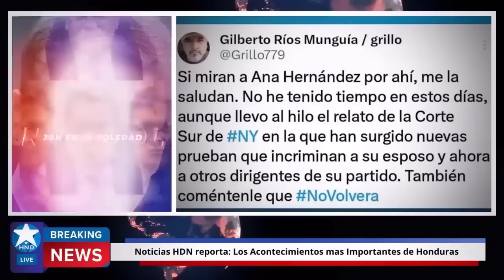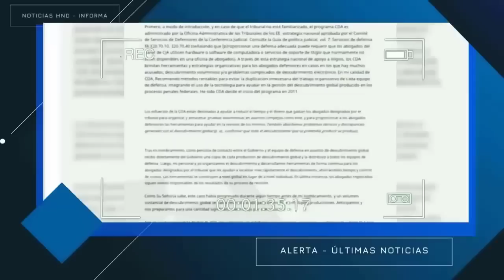Noticias Honduras 28 de julio 2023, Ultimas Noticias Honduras 28 de julio 2023, HONDURAS HOY